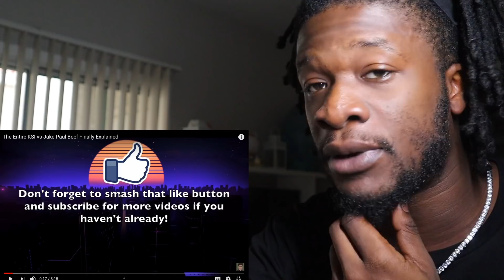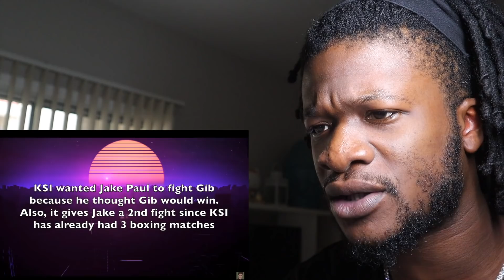THE FULL KSI VS JAKE PAUL SAGA! | The Entire KSI vs Jake Paul Beef Finally Explained (REACTION)